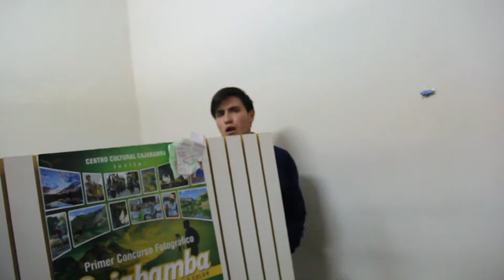► AMIGOS CAJABAMBINOS | niunomenos | HEYFER VLOGS ◄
Música usada:
CAJABAMBA VUELVO A VERTE - Luis Abanto Morales (también CAJABAMBINO como yo ♥)